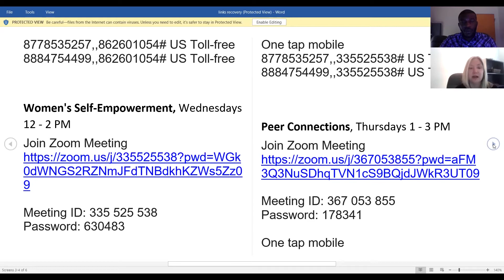Hope In Recovery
Self isolation can be tricky for individuals in recovery from substance abuse. Peer support specialists from Rappahannock Area Community Services Board share tips and experiences for ways to stay on the path to recovery during a pandemic.